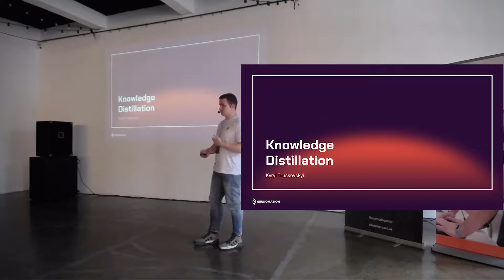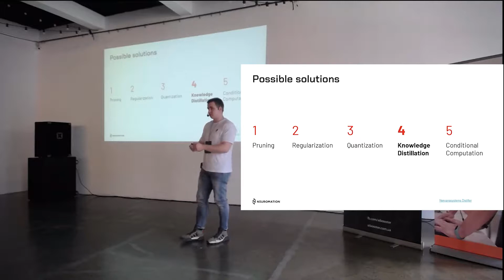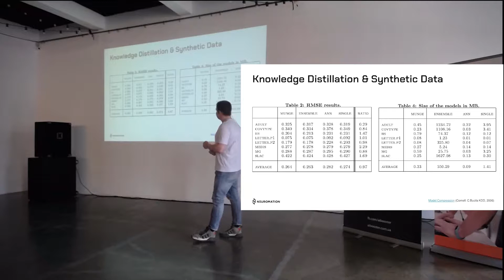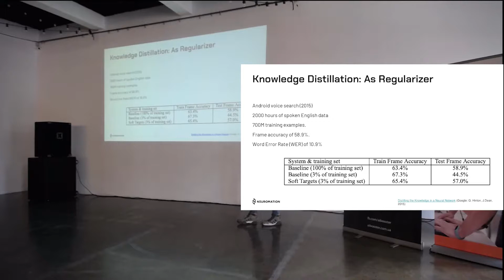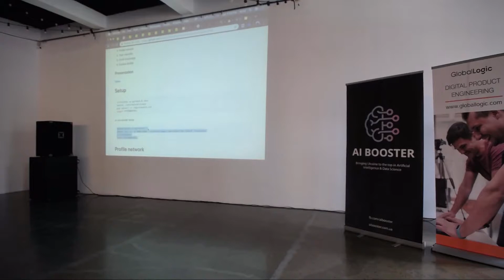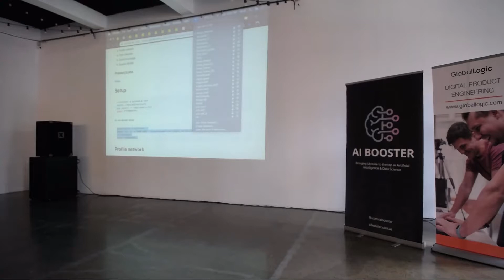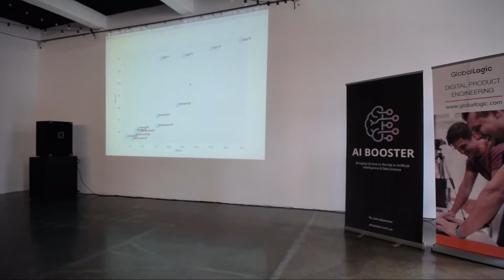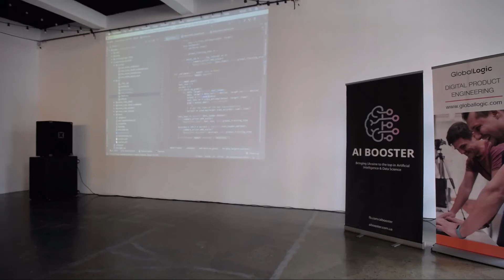Production.ai - Kyryl Truskovskyi, Neuromation. Knowledge Distillation for a model compression